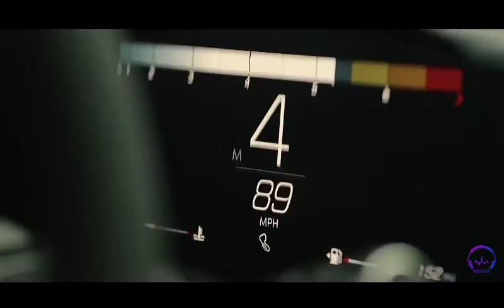VOLB3X Walk Slowly